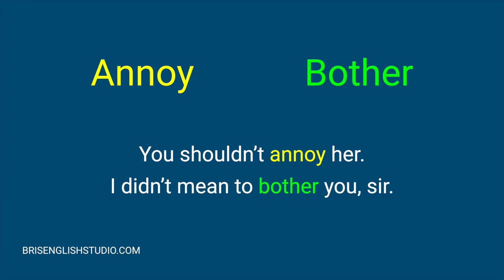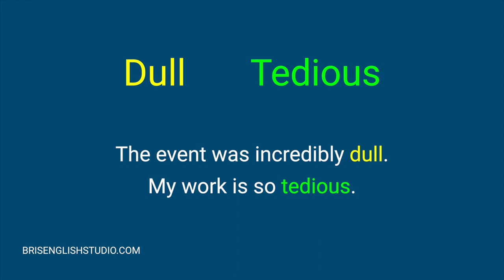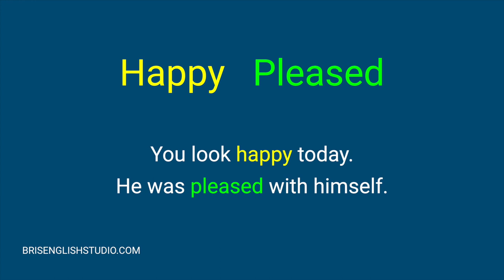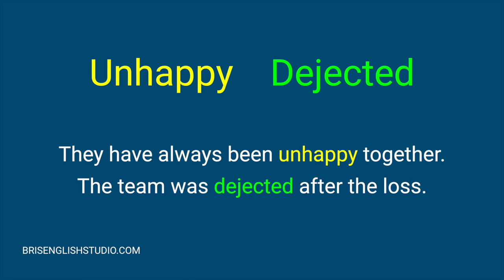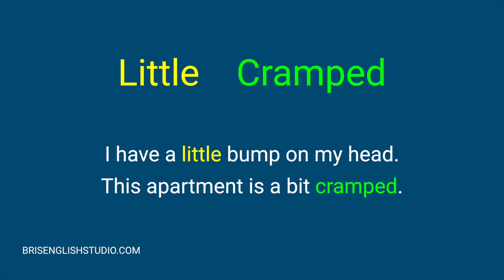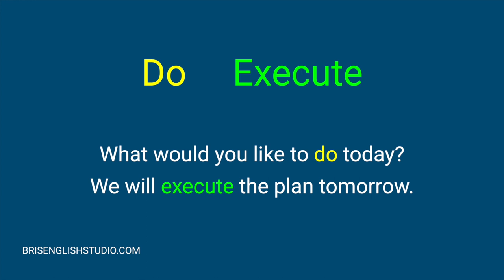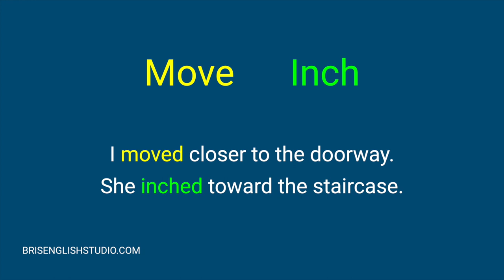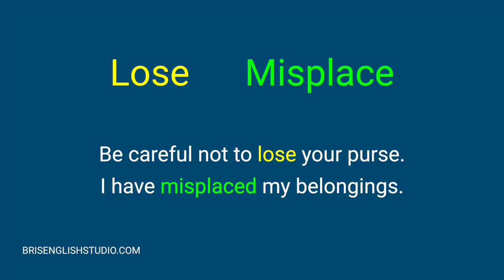Learn 100 USEFUL English Synonym Words to Improve Your Vocabulary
Let's learn 100 useful and common English synonyms to expand your vocabulary!

Some textbooks and books that I recommend:
100 Great Short Stories

0:00 Introduction
1:02 Furious
2:43 Calm Tranquil
3:34 Dangerous Hazardous
4:31 Difference Disagreement
6:21 Famous Renowned
6:39 Fast Hasty
7:35 Funny Comical
9:42 Mischievous Naughty
10:34 Scared Apprehensive
10:54 Slow Leisurely
11:11 Strange Peculiar
11:29 Trouble Distress
11:47 True Accurate
12:06 Ugly Hideous
13:37 Old Dilapidated
13:57 Part Portion
14:37 Plan Scheme
15:19 Predicament Jam
15:38 Hurry Accelerate
15:56 Hurt Wound
17:08 Lazy Sluggish
17:31 Little Cramped
17:48 Answer Retort
18:06 Ask Interrogate
18:39 Brave Fearless
18:56 Break Shatter
19:15 Come Approach
19:30 Cry Weep
20:41 Describe Portray
20:57 Destroy Demolish
22:11 Fall Plunge
22:46 Get Obtain
23:51 Hide Conceal
25:33 Move Inch
26:24 Run Flee
29:04 Use Exhaust